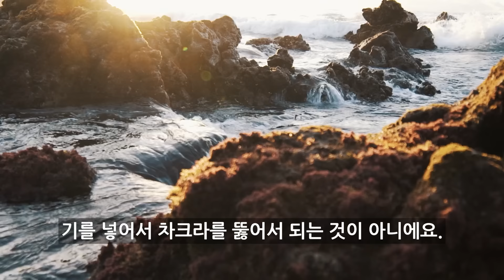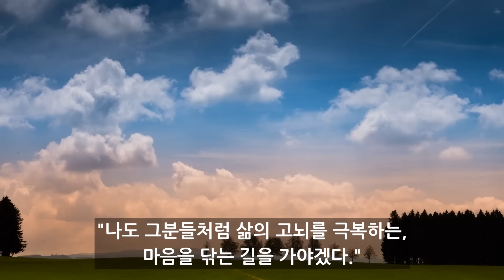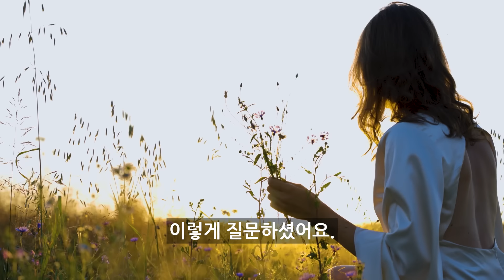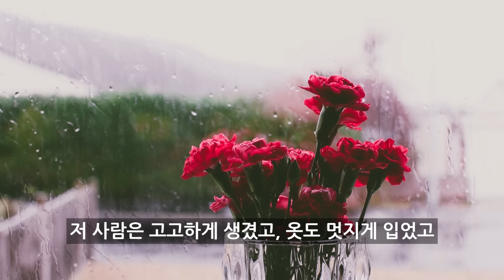사이비에 빠지지 않으려면? 깨달음과 스승에 대한 환상을 버리세요.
00:00 문제를 한 방에 해결하려는 욕심을 버리세요.
04:15 깨달음과 영적 스승에 대한 환상을 버리세요.
13:51 사이비를 구별하기, 정도를 걸어가세요.

본 영상은 특정 단체에 대한 내용이 아니며, 종교나 영성단체 선택에 대해 보편적인 조언을 드리고자 만들었습니다.

* 비슷한 내용의 영상
우상화의 문제점 - 개인을 신봉하지 말고 자기 내면의 신을 찾으세요. (2019년)

세정TV 후원계좌 : 농협 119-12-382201 (세정)